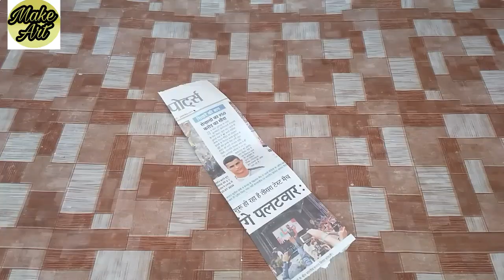Paper flower wall hanging | wall decoration idea | easy paper flower wall hanging